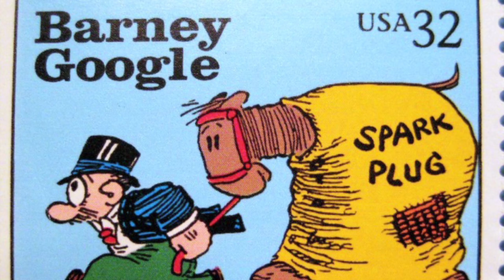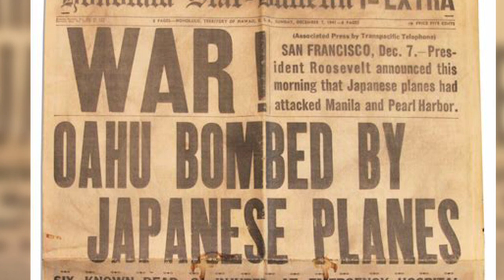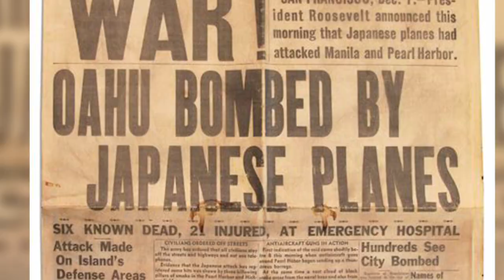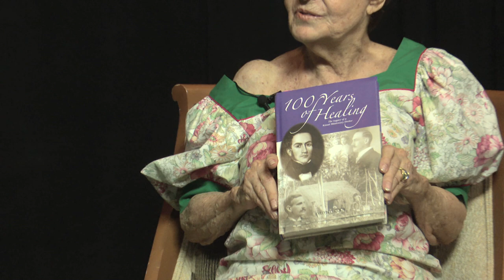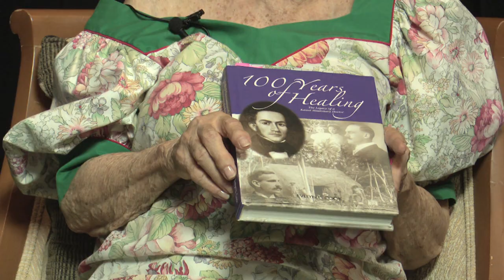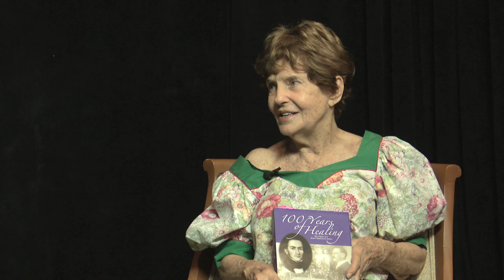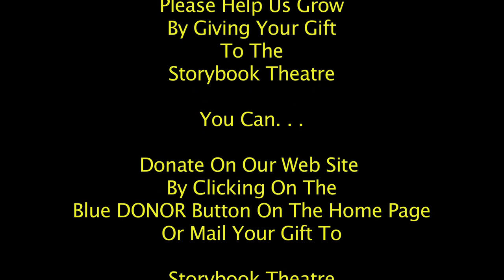Bobbie Waterhouse | Sparky Would Go!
Bobbie Waterhouse-McCord is the granddaughter of the first missionary doctor on Kauai. In this interview she tells us what it was like growing up on Kauai, her time during WWII, and her life raising her family.